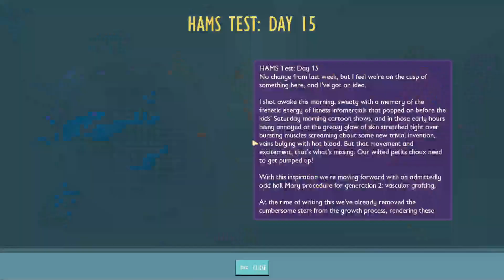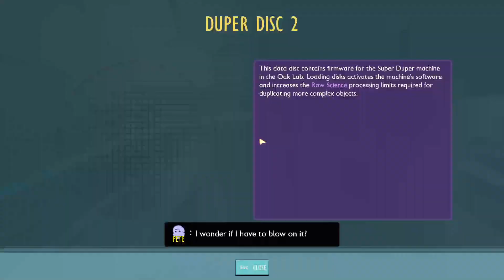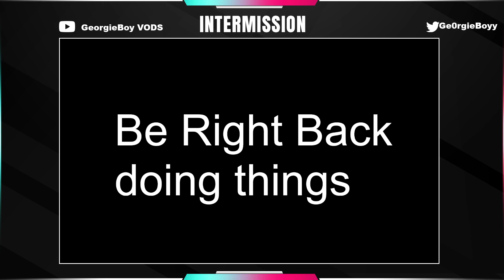Playing Grounded discovering the pond lab and Much More FT Kamstyles - EP6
Would be much obliged if you dropped a follow